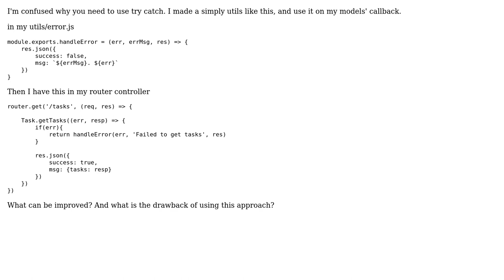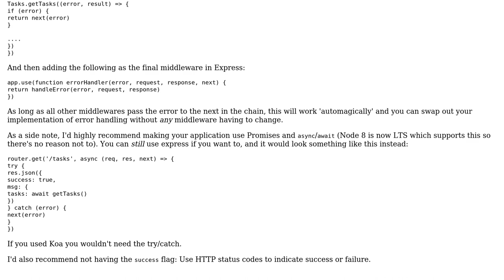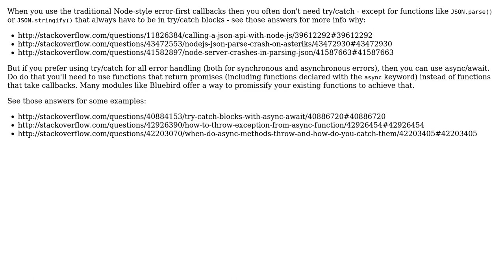Code Review: Node.js error handling using merely if else without try catch (2 Solutions!!)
Code Review: Node.js error handling using merely if else without try catch

With thanks & praise to God, and with thanks to the many people who have made this project possible! | Content (except music & images) licensed under CC BY-SA | Music | Images & others | With thanks to user rsp user Dan user alex johanson user 200_success and the Stack Exchange Network Trademarks are property of their respective owners. You are responsible for your own actions.